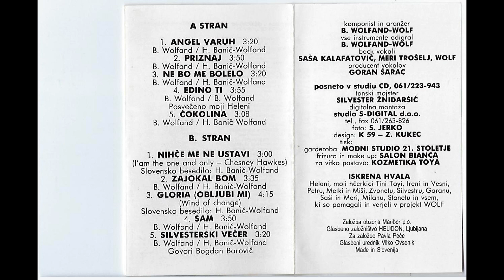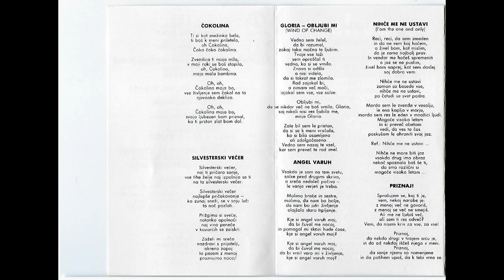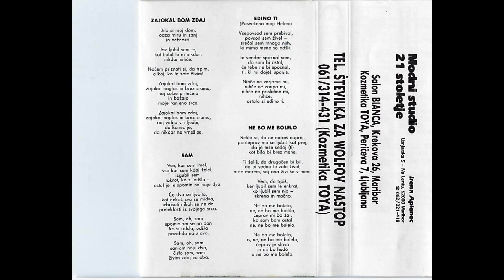Silvestrski večer - Božidar Wolfand Wolf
Silvestrski večer
Božidar Wolfand Wolf

Izid kasete leta 1993.

Izvaja: Božidar Wolfand Wolf.
Saša Kalafatovič - back vokal,
Meri Trošelj - back vokal.

Snemano: Studio CD Ljubljana.
Snemalec: Silvester Žnidaršič.

Oprema ovitka: Zlatko Kukec.
Foto: Stane Jerko.